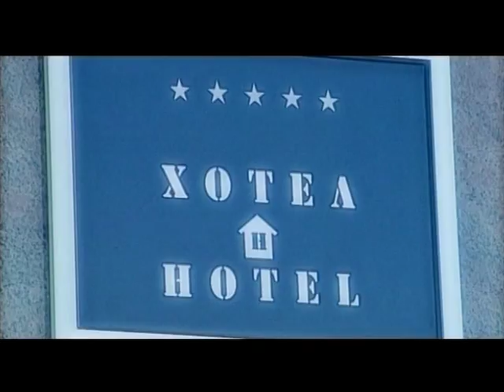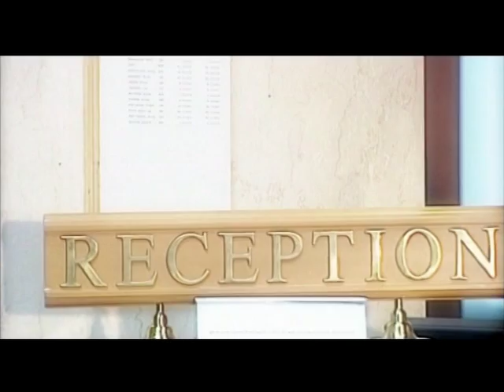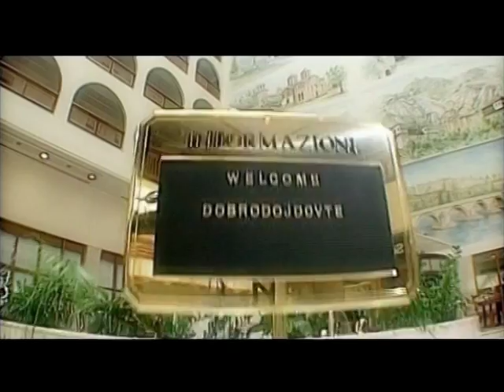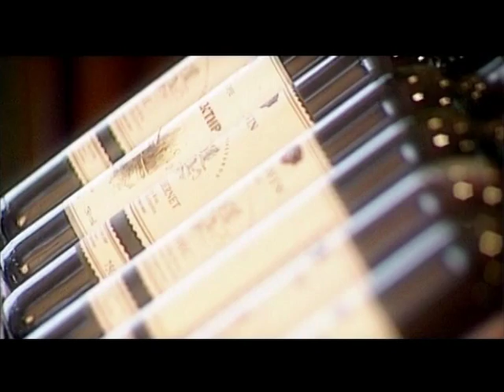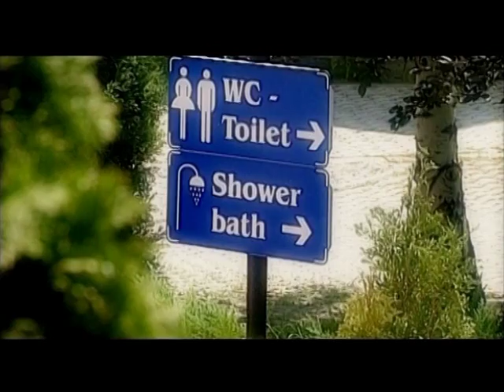KORPORATIVEN DOKUMENTAREN FILM HOTEL ALEKSANDAR PALAS